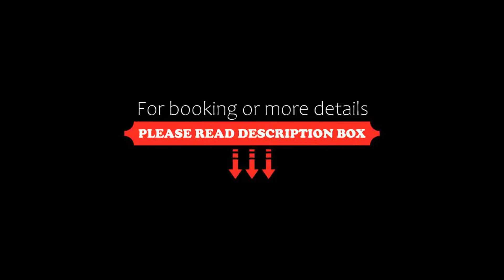Legado Mitico Salta Hotel Boutique, Salta, Argentina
About Property:
You're eligible for a Genius discount at Legado Mitico Salta Hotel Boutique! To save at this property, all you have to do is sign in.
Legado Mitico Salta Hotel Boutique features a blend of traditional and contemporary design, set in a 1930s house in Salta´s historical centre. Located only 500 m from 9 de Julio Square, the property offers exclusive rooms with free WiFi access.
Suites at Legado Mitico are named after celebrate...
Property Type: Hotel
Address: Bartolomé Mitre 647, A4400EHM Salta, Argentina
Searching For
1. Legado Mitico Salta Hotel Boutique - Salta - Argentina
2. Legado Mitico Salta Hotel Boutique - Salta - Argentina Address
3. Legado Mitico Salta Hotel Boutique - Salta - Argentina Rooms
4. Legado Mitico Salta Hotel Boutique - Salta - Argentina Amenities
5. Legado Mitico Salta Hotel Boutique - Salta - Argentina Offers and Deals
Audio Credit:
Track Title: Subway Dreams
Artist: Dan Henig